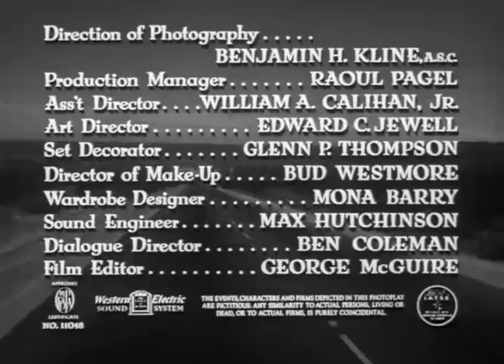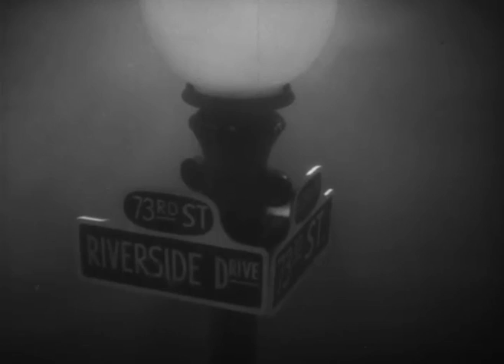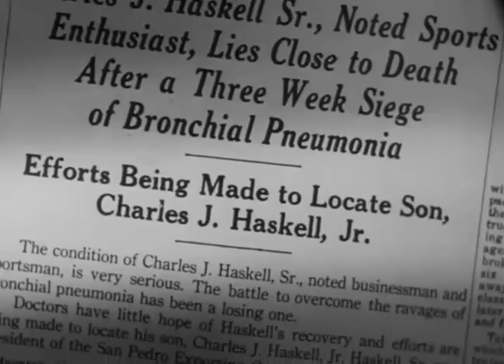Detour (Edgar G. Ulmer, 1945)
He could have just sent her a letter.

Stars Tom Neal (Al Roberts), Ann Savage (Vera), Claudia Drake (Sue Harvey), Edmund MacDonald (Charles Haskell Jr.), Tim Ryan (Nevada Diner Proprietor), Esther Howard (Diner Waitress), and Pat Gleason (Joe).